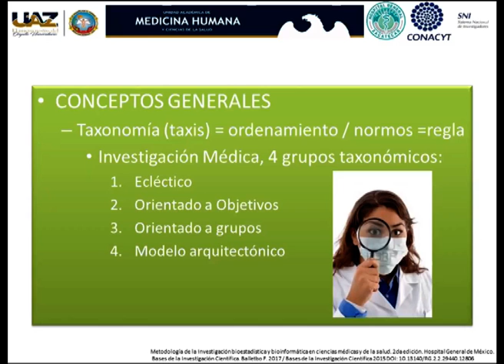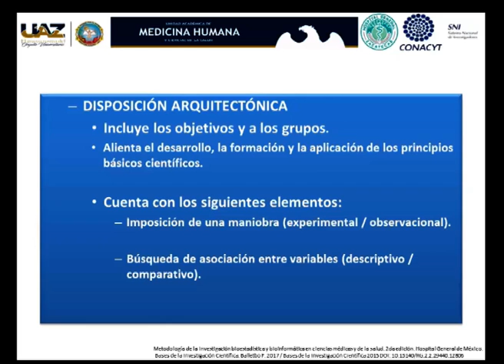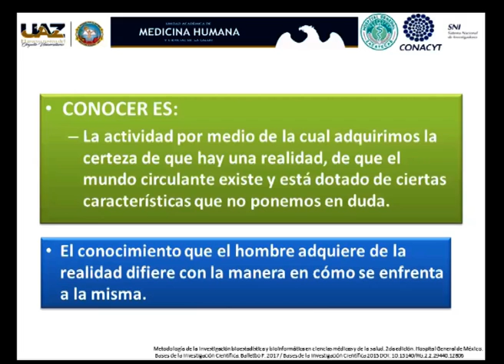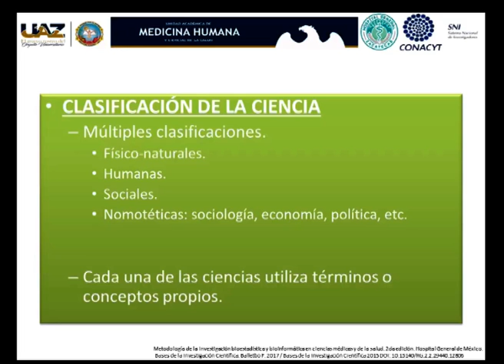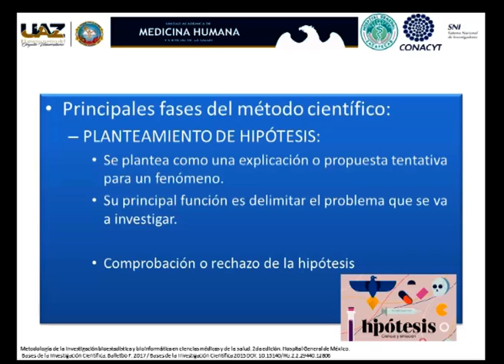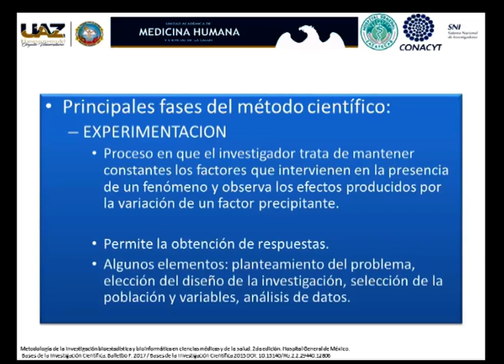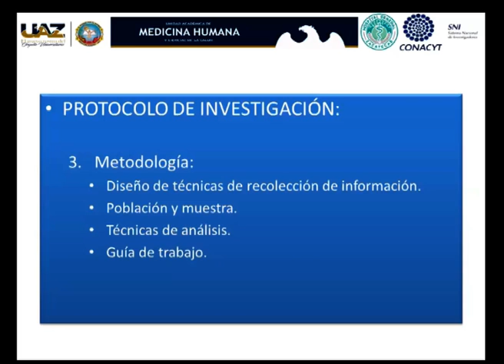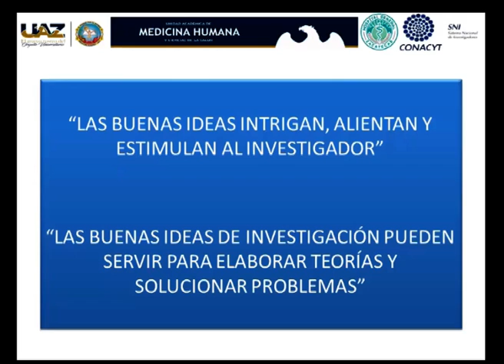Bases de la Investigación Científica Dra. Edith Cárdenas Vargas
SAMHUAZ celebra la semana del investigador,  por lo cual le invitamos a visualizar la siguiente ponencia a cargo de la Dra. Edith Cárdenas Vargas